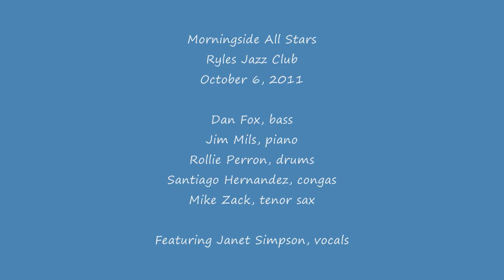ryles 10_06_2011 09 i wish you love.wmv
Morningside All Stars at Ryles, Cambridge, MA

Dan Fox, bass
Santiago Hernandez, congas
Jim Mils, piano
Rollie Peron, drums
Janet Simpson, vocals
Mike Zack, tenor sax